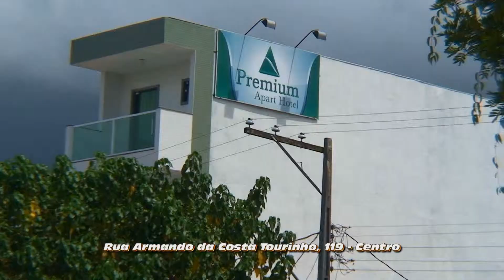Apart Hotel Premium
O Premium Apart Hotel, conta com uma estrutura nova e moderna, com opções de quartos para temporadas, suítes executivas duplas, triplas e suíte premium, totalizando 23 quartos.
Todos os quartos contam com uma estrutura com televisão, frigobar, wi-fi e ar condicionado, deixando sua estadia bem confortável.